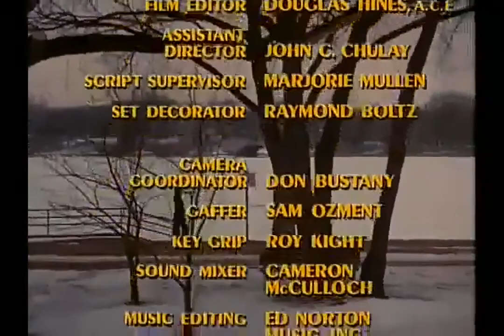The Mary Tyler Moore Show Season 3 Episode 7 Just Around the Corner